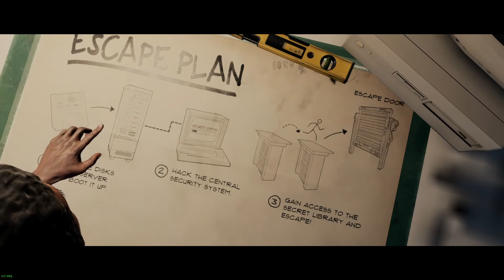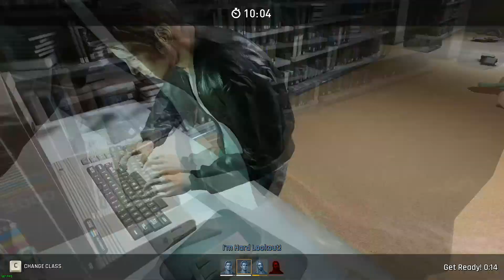THAT SCREAM THO LOL |LAST YEAR